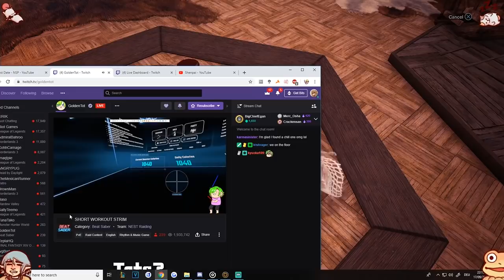Iceborne Is Testing Me | MONSTER HUNTER WORLD ft. TunaTako & DuneWalkerz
Honestly I love this thumbnail more than my actual original thumbnail so I'm keeping it.

But yeah, Iceborne makes me die.

EDITORS:
Jd baby - Ending cinematic

HIGHLIGHT:
Brendyboy17